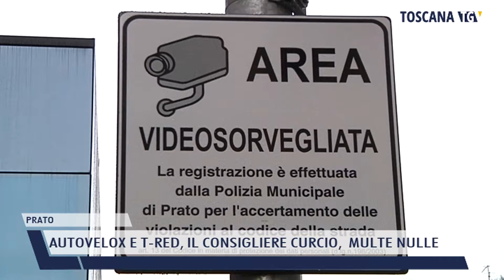2022-06-06 PRATO - AUTOVELOX E T-RED, IL CONSIGLIERE CURCIO, MULTE NULLE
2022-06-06 PRATO - AUTOVELOX E T-RED, IL CONSIGLIERE CURCIO,  MULTE NULLE